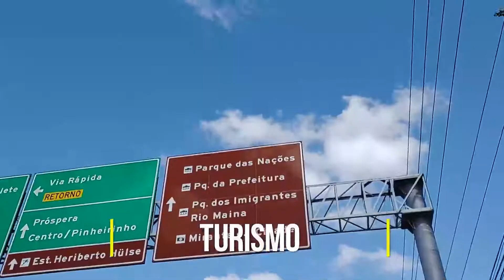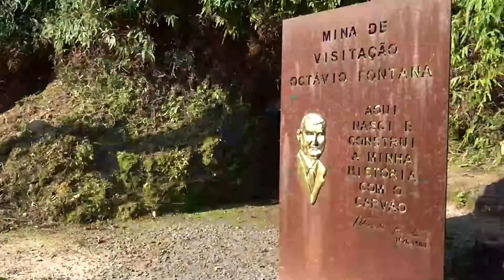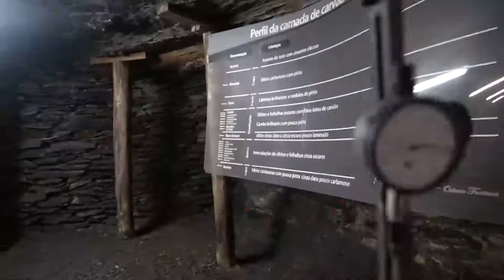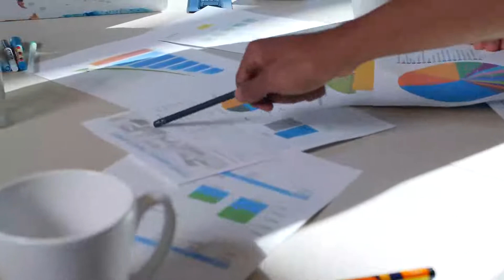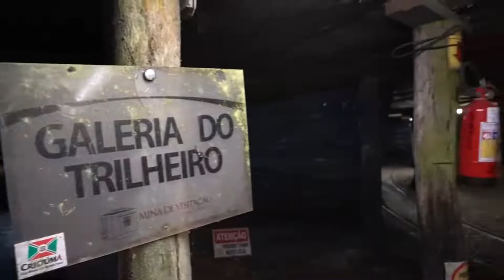Ligação entre Mina de Visitação e Mirante do Morro Cechinel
A prefeitura de Criciúma lançou o projeto de ligação entre a Mina de Visitação Otávio Fontana e o Mirante Realdo Guglielmi, no Morro Cechinel.